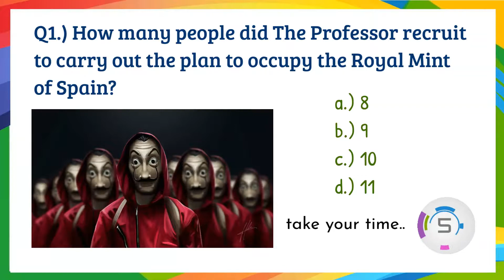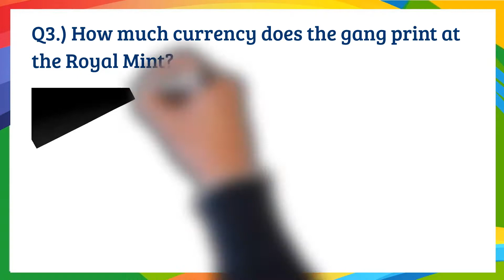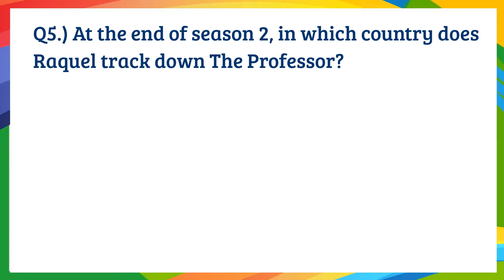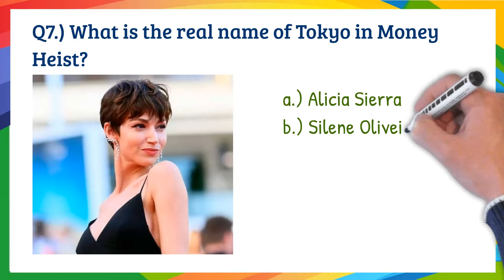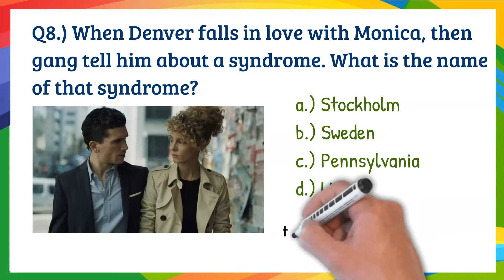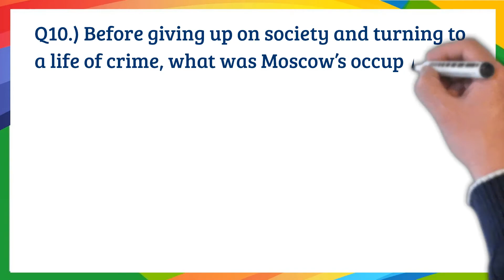Money Heist Quiz | Can you answer these 10 questions about your favourite show? | Mudgal Baba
Money Heist is one of the most loving shows in the history of sitcoms, and all of us are eagerly waiting for its season 5. As season 05 will be here on September 03, Mudgal Baba presents the hardest "Le Casa Da Papel" which has 10 questions to test your knowledge on Money Heist.

So take this quiz and check how closely you watched Money Heist?

if you love this video, and you do love quizzing.

+ Timestamps:
00:00 - Quiz Intro and rules
00:20 - Question 1
01:00 - Question 2
01:35 - Question 3
02:10 - Question 4
02:40 - Question 5
03:17 - Question 6
03:47 - Question 7
04:17 - Question 8
04:48 - Question 9
05:17 - Question 10

***Note:***